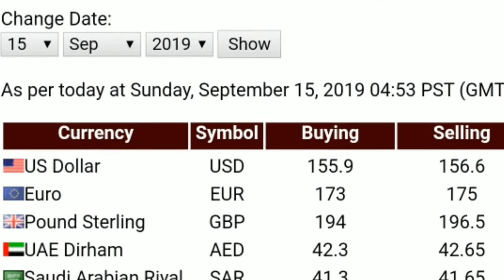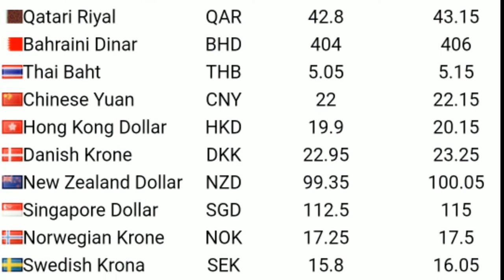Today US Dollar and world currency Rate in Pakistan PKR to US Dollar Gold Price in Pakistan